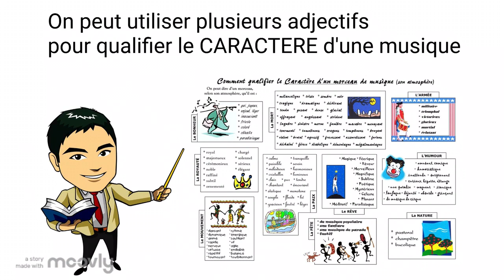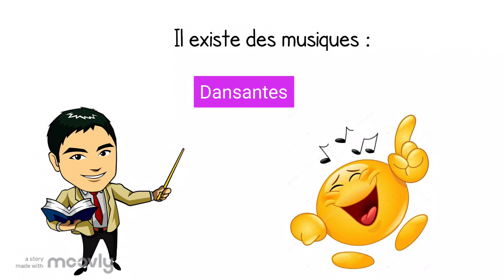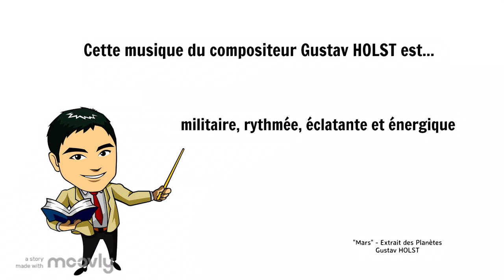Capsule pédagogique : le caractère